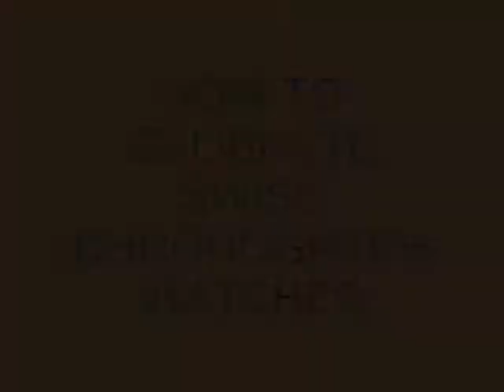Calibrating Ronda Startech Movements - a Stuhrling Instructional Video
Stuhrling Original's President, Larry Magen, explains how to calibrate Ronda Startch Movements.